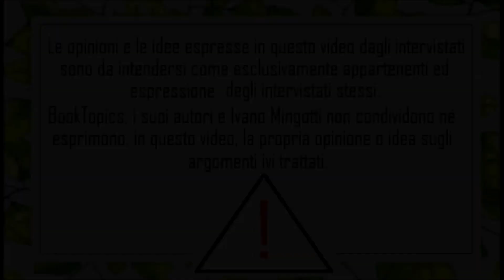Quello che i preti non vi dicono - con Don Carlo Pirotta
Quattro chiacchiere con Don Carlo Pirotta sui principali misteri della fede ed altro ancora.